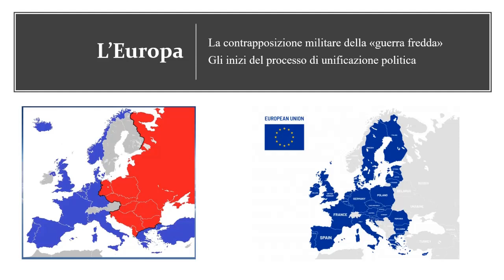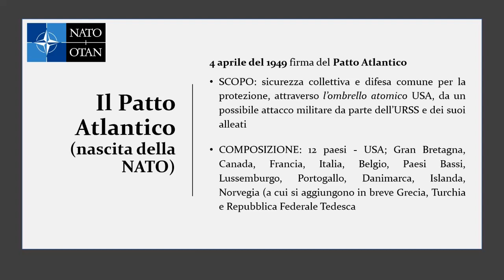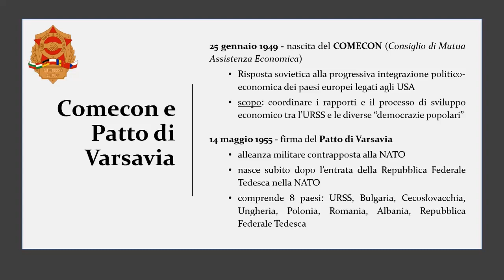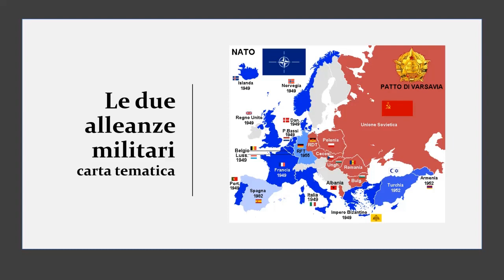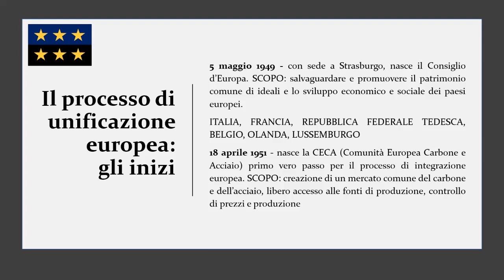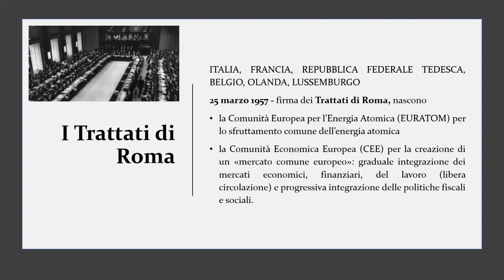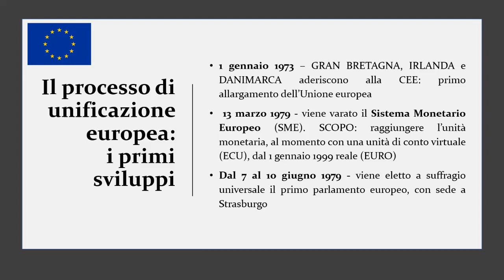GUERRA FREDDA e SECONDO DOPOGUERRA: economia, politica e alleanze militari 03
La contrapposizione militare della «guerra fredda», Nato e Patto di Varsavia; gli inizi del processo di unificazione politica: i Trattati di Roma e la nascita del processo di unificazione europea.
Per la playlist completa dei video su IL SECONDO DOPOGUERRA, L'ETA' DELLA GUERRA FREDDA si veda